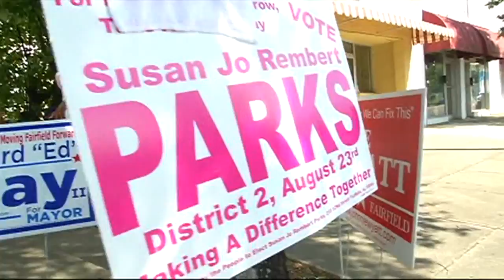City Vote: Fairfield